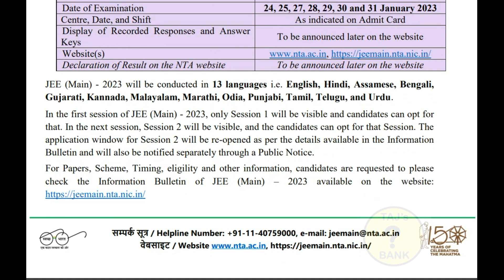JEE Mains 2023 Schedule and Time Table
2023 JEE Mains Schedule and Timetable.